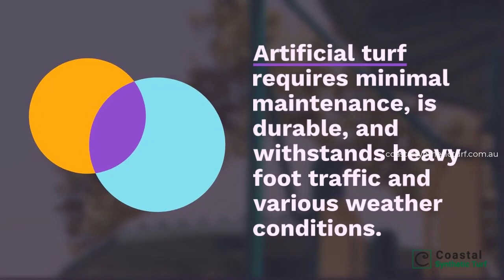Green Dreams Realised With Artificial Grass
Welcome to the vibrant world of artificial turf, where innovation meets aesthetics to transform your outdoor spaces. At Coastal Synthetic Turf Qld, we specialise in high-quality, synthetic turf that revolutionises gardens, commercial spaces, and public areas.

This comprehensive guide will explore the transformative impact of artificial turf, highlighting its sustainability, beauty, and practicality.

The Evolution of Artificial Turf
Artificial turf has undergone a remarkable transformation over the years. Initially developed for sports fields, it has evolved into a sophisticated residential and commercial landscaping option.

Today’s artificial turf features advanced materials that mimic natural grass’s look, feel, and resilience, making it an attractive option for various applications.